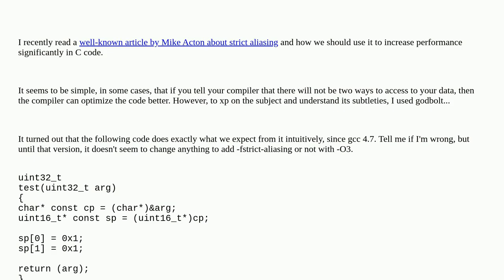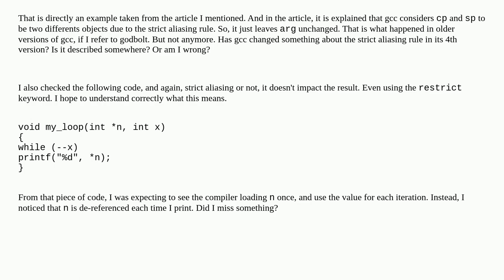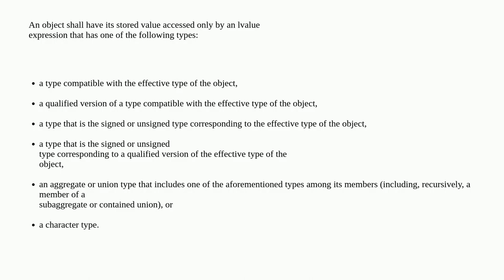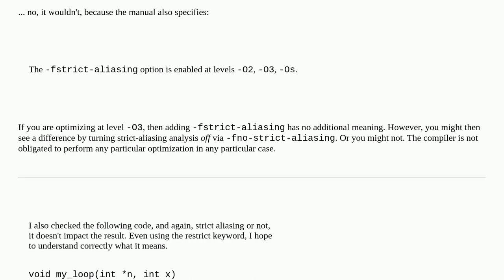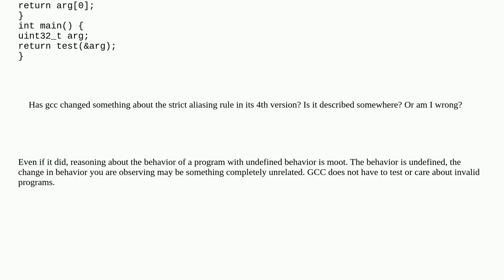Is strict aliasing still something to think about in C?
A special thanks goes out to the community

  strict-aliasing c gcc